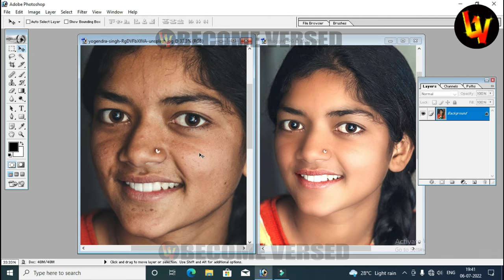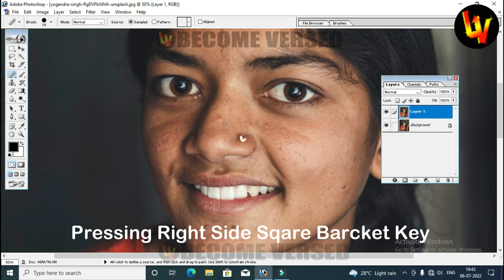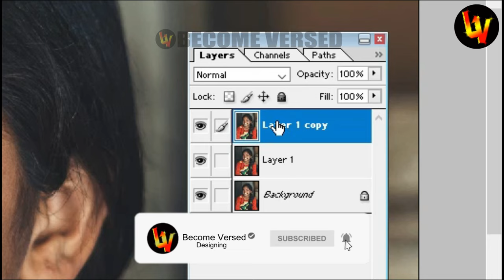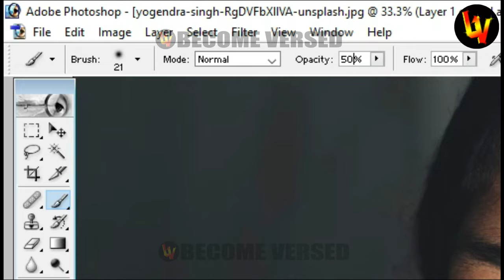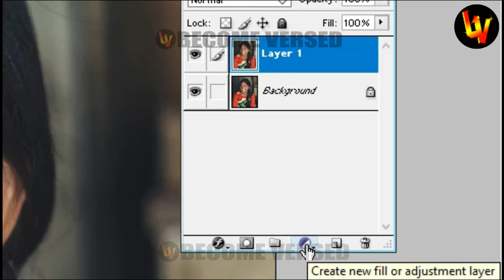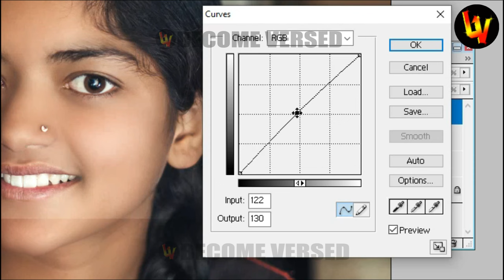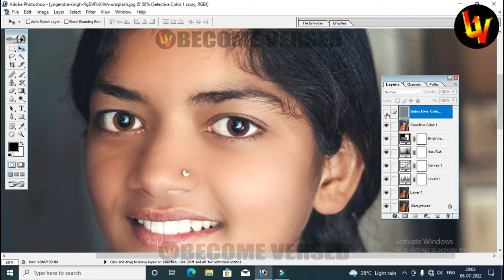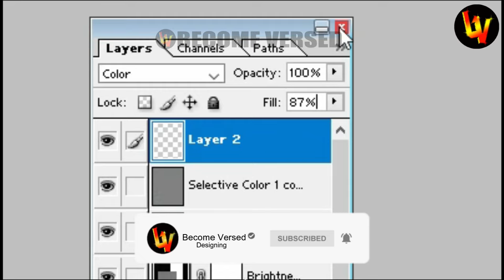High- End Skin Retouching in Photoshop I Face Smooth in Photoshop I 4 Ways to Make your Image Better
In this video, you will learn how to Use High-End Skin Retouching/ High- End Skin Softening/ Face Smoothing in Photshop 7.0 in Hindi very easily
Learn Photoshop for skin retouching/Smoothing or photo editing
High-End Skin Retouching in Photshop 7.0
photoshop retouching
photo editing
2022 photo editing
photoshop 2022 editing
photo retouching
photoshop editing
photoshop 2022